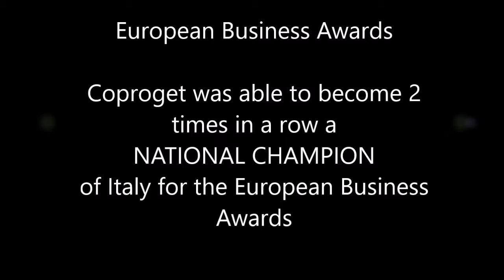CP10 European Business Awards Presentation I by Coproget